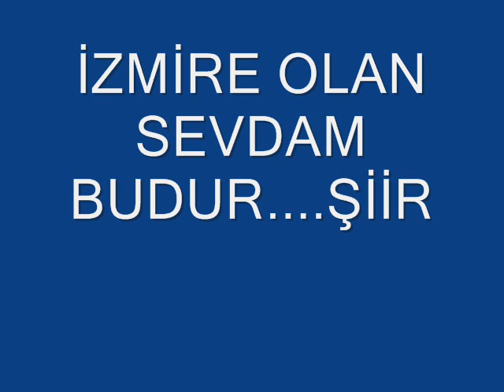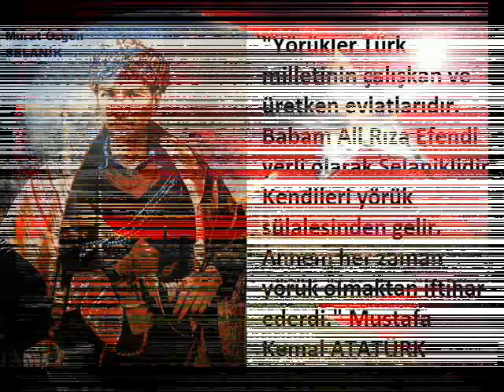İZMİRE OLAN AŞKIM...